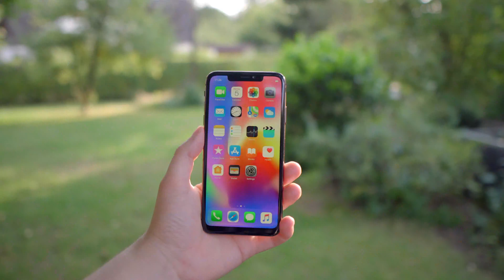Kezemben az új iPhone 11 | Szeptemberben ti is megvehetitek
!!! Korrekció: a videóban a szeptember 11-i dátum téves, a bemutató szeptember 10.-én lesz. Megértésseteket köszönjük!!!

Minden évben, ahogy idén is szeptemberben mutatja be az Apple a legújabb zászlóshajó készülékét. Mit szóltok az idei évi újításaihoz?

 Írjátok meg nekünk kommentben.